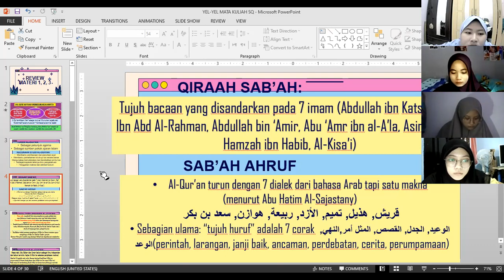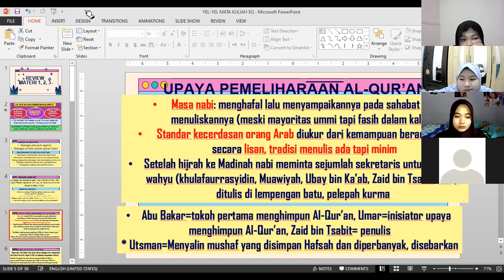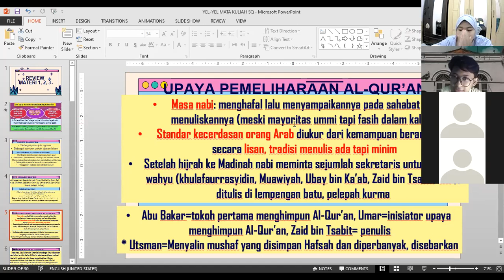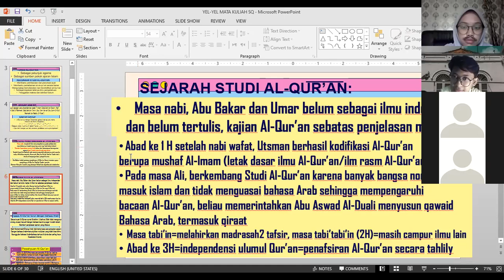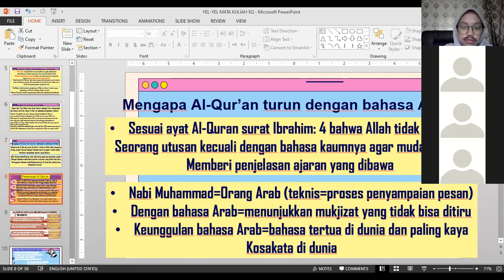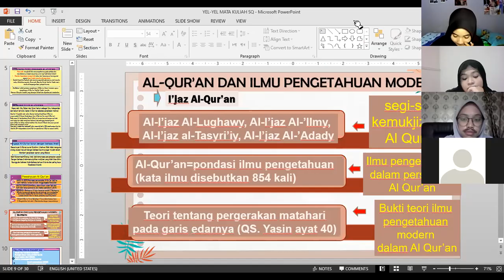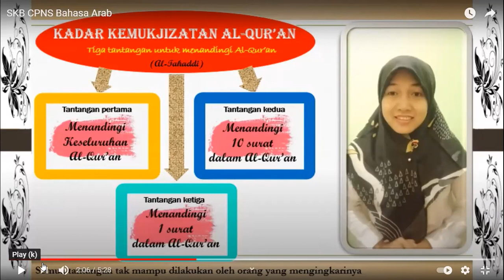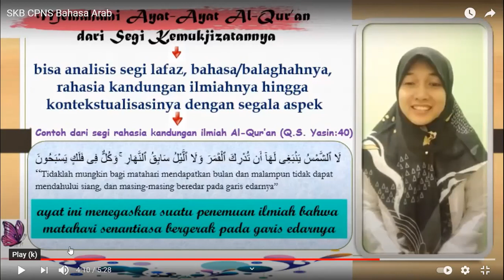review materi Studi Al Qur'an